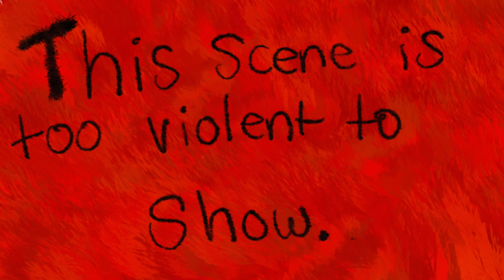A Trip to McDonald’s Animation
Written and produced by Marley the Great, voices by Marley, Bella, and Cash